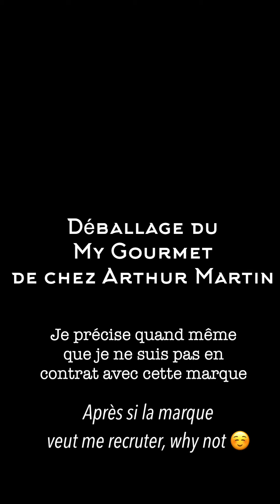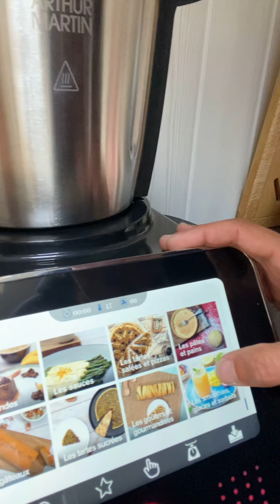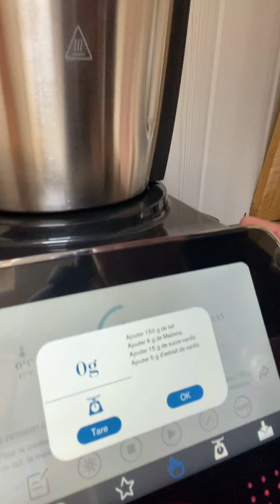📦 Déballage My Gourmet Arthur Martin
Déballage du robot My Gourmet de chez Arthur Martin.
Acheté à 279€ à Intermarché